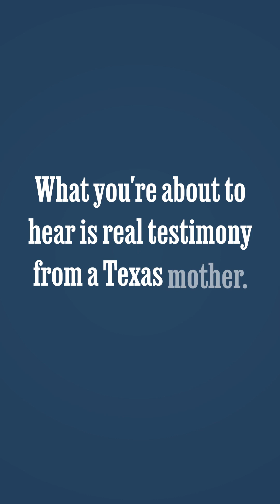Texans Deserve Better